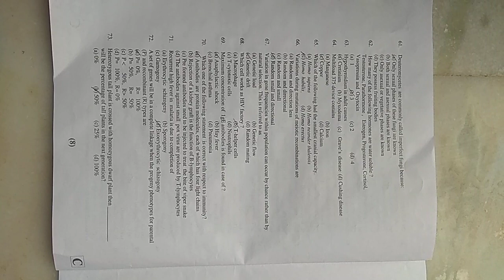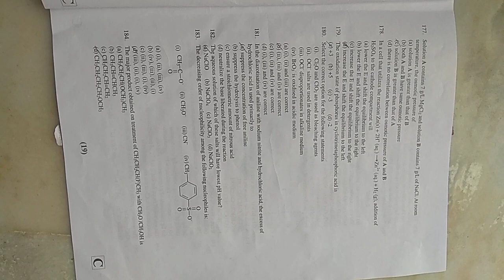B.V.Sc (VS) question paper 2019 / LUVAS , Hisar entrance exam 2019